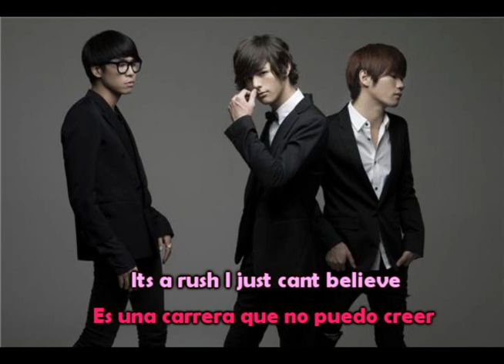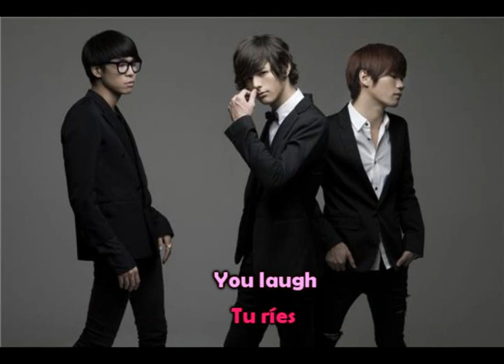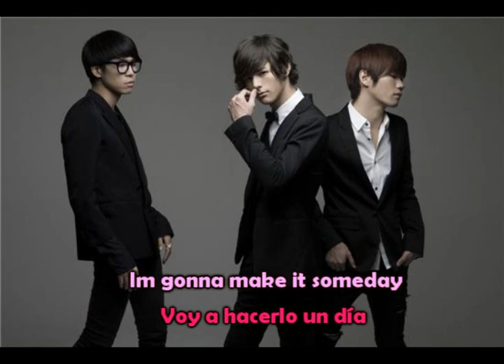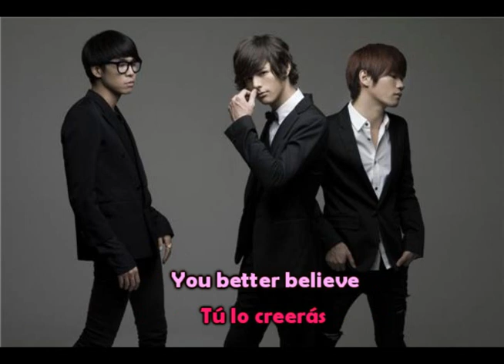MATE- RUN [Español]